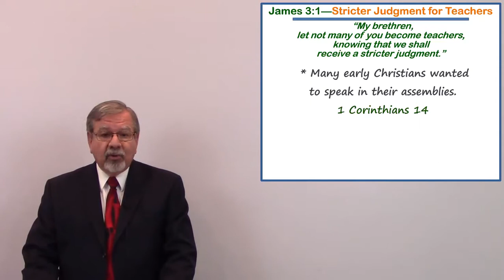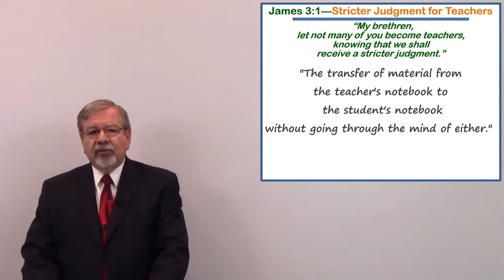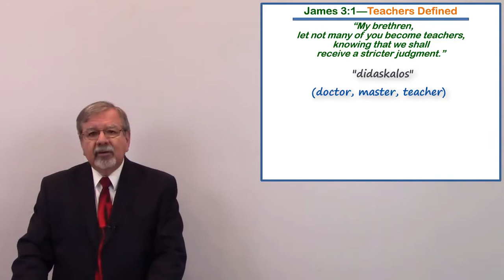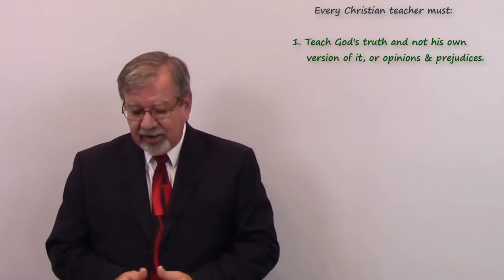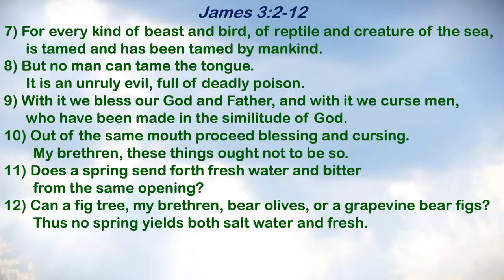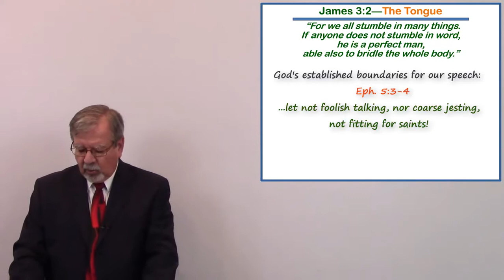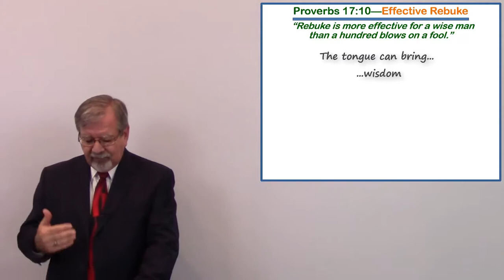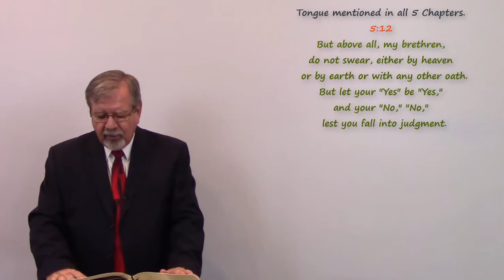James 3:1-2 | ft. John Lee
The First Epistle of John, often referred to as First John and written 1 John or I John was most likely written by the apostle John. His writings were bold, direct, dogmatic, authoritative, and he was committed to absolutes.